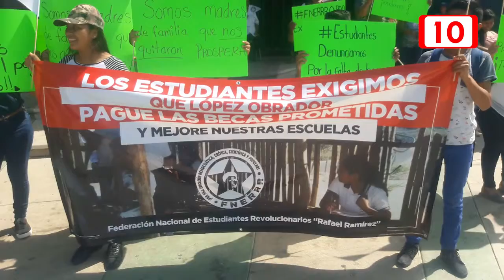Se suman 30 mil alumnos a la manifestación nacional para exigir que cumplan con el pago de becas